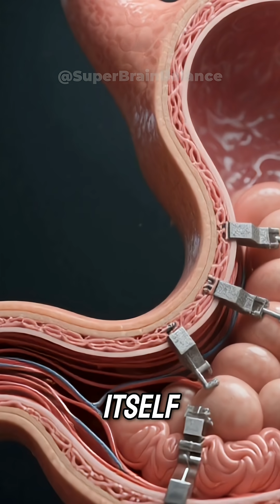How Strong The Acid In Your Stomach Really Is